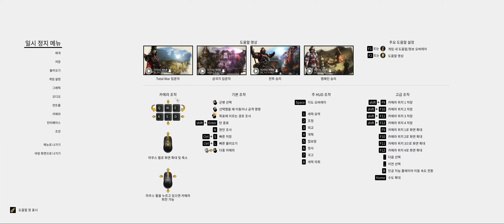#8 공손찬 쳐들어갈까 연합할까 불가침 조약 할까 토탈워 삼국 유비 관우 장비 콤비 Total war Three Kingdoms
음악과 다양한 컨텐츠를 업데이트 하는 1Space TV 입니다.
앞으로 재밌는 영상과 기분좋은 음악들로 찾아뵙겠습니다.

1Space Music